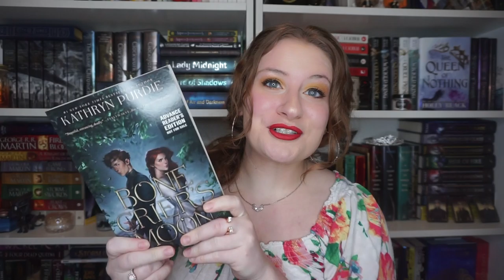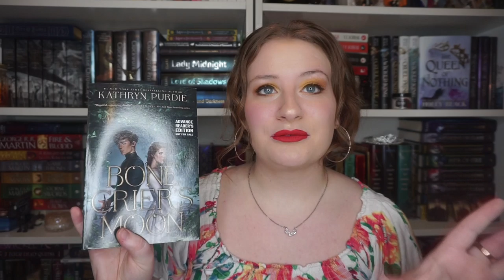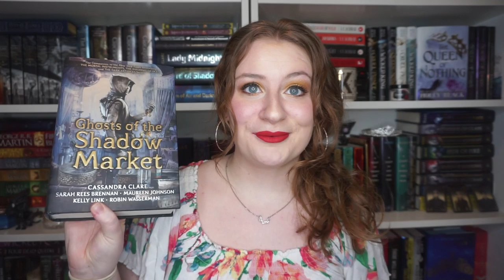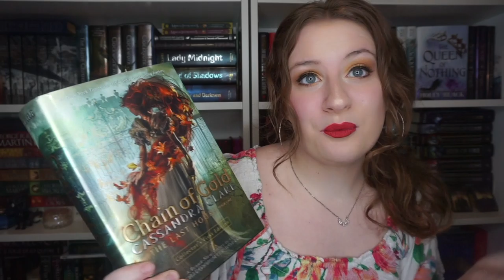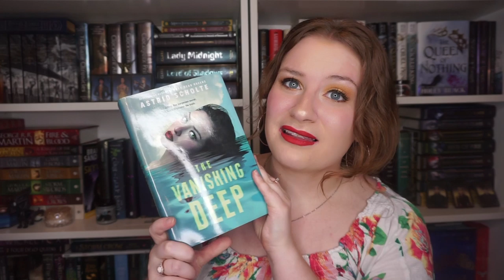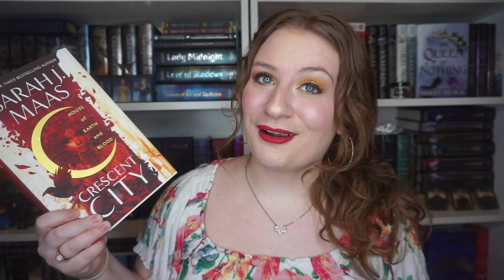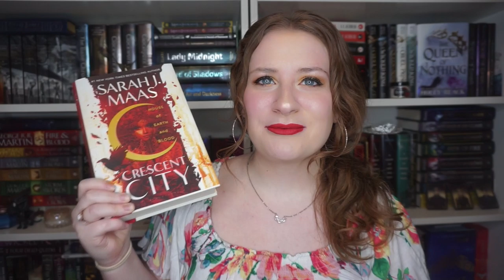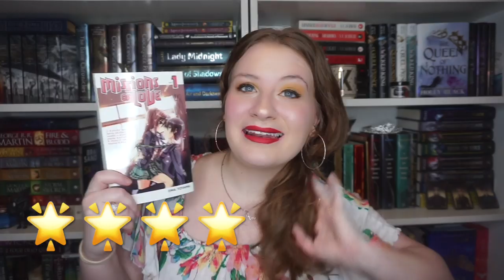RECENT READS | MARCH + APRIL WRAP UP 🌸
Drop your thoughts on these books down below!